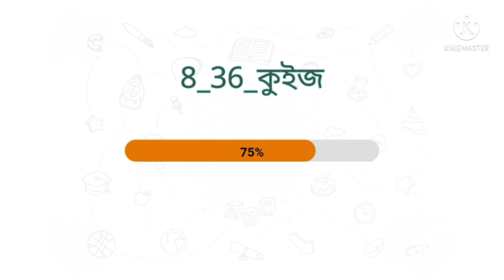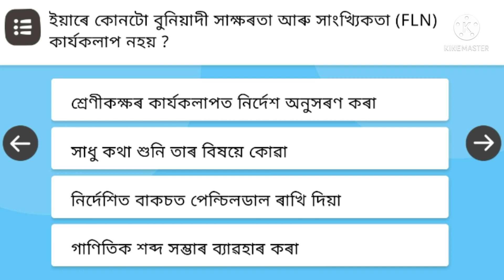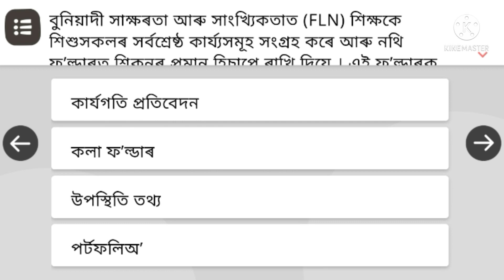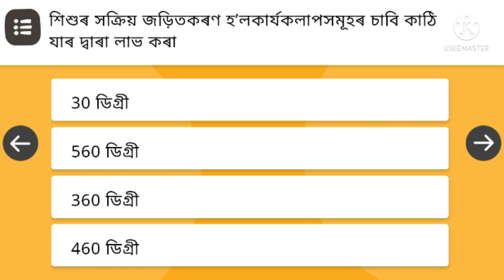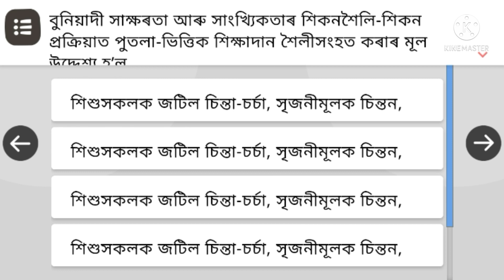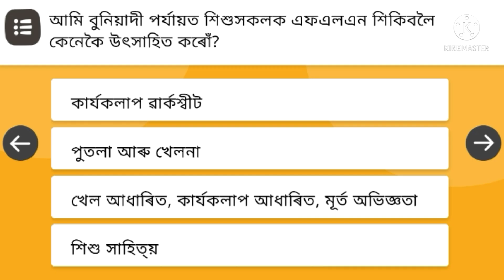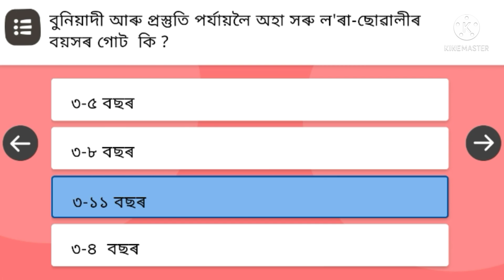NISHTHA 3.0 FLN 8th Course all questions solved | ৮ম পাঠ্যক্ৰমৰ সকলো প্ৰশ্নোত্তৰ